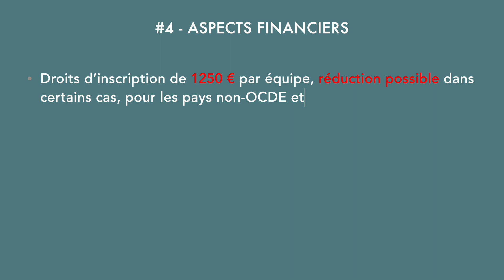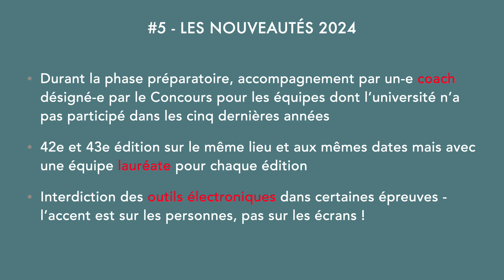présentation Pictet 2024 FR